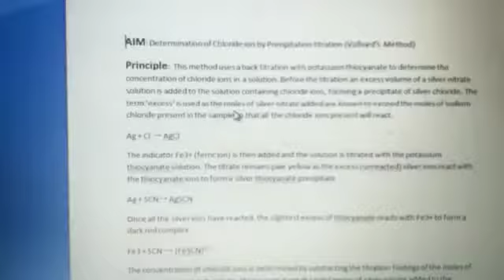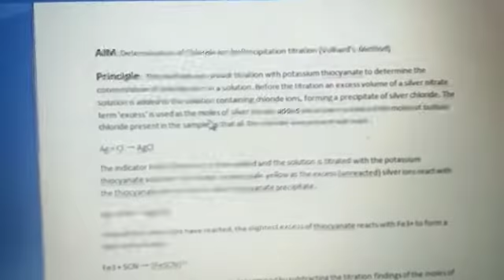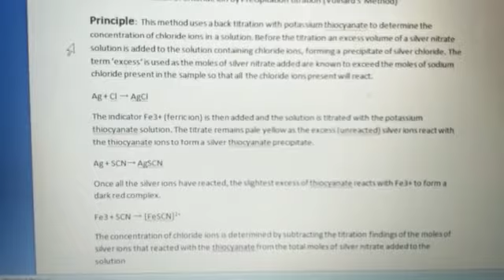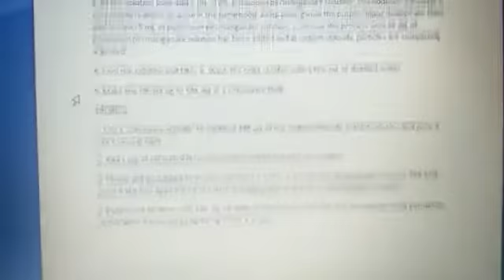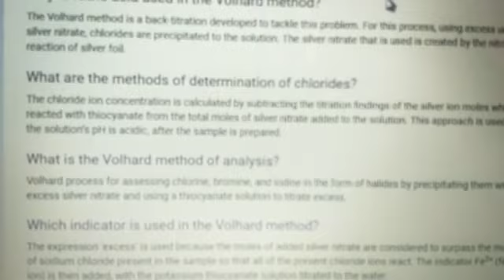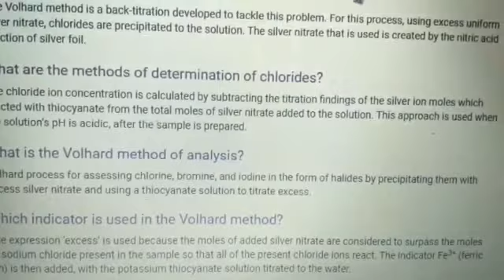Seacom Pharmacy College, Enakshi Ghosh, Pharmaceutical chemistry.. Topic: volhard method..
Video from Subhamay Dhar